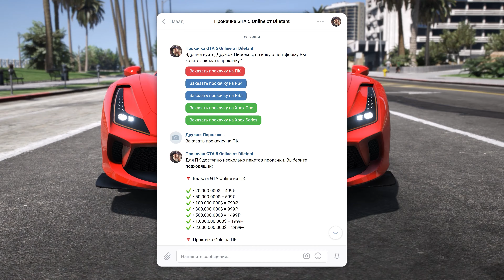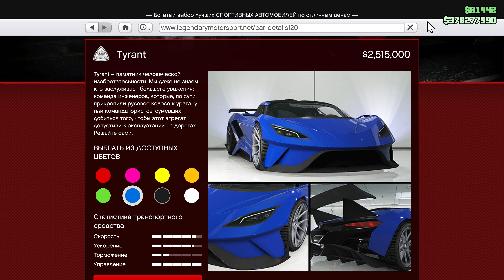Överflöd Tyrant в GTA Online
💬 Обзор старого суперкара из обновления Southern San Andreas Super Sport Series в GTA Online: Overflod Tyrant